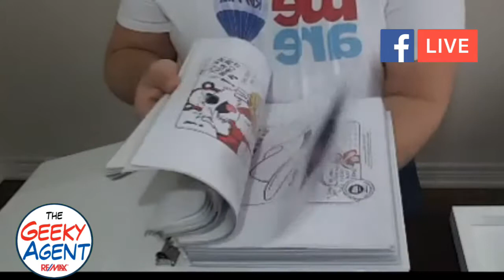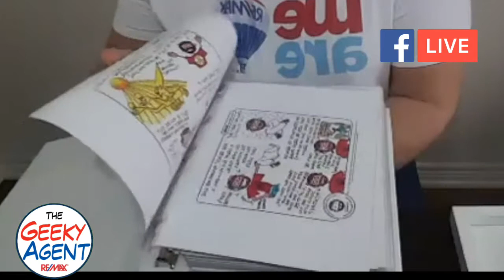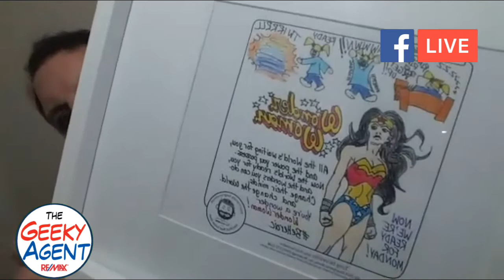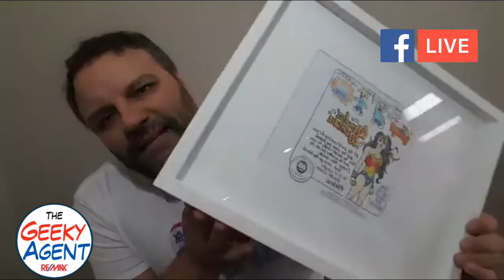Wonder Woman Contest! - The Geeky Agent - RE/MAX Escarpment Realty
Contest Time

Enter for your chance to win the framed Wonder Woman Geeky Agent Comic Strip featured in this video

Tell me an amazing story about a wonder woman, or wonder women you know.

All entries must be received by 11:59 PM April 30th, 2017
My decision regarding winning entry is final.
Only one prize, no cash value.

Presented by
Tony Iacoviello - The Geeky Agent